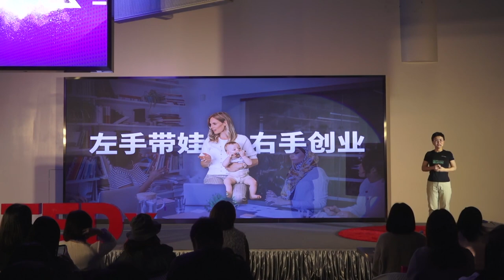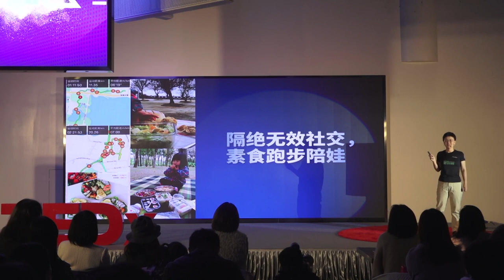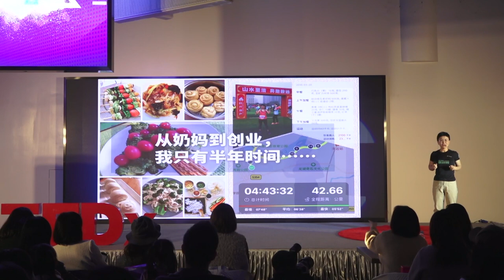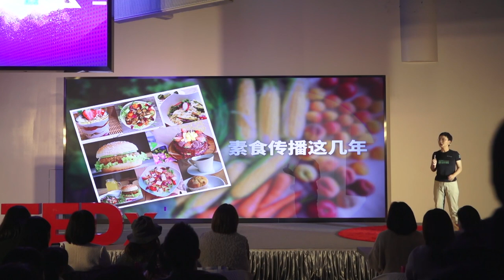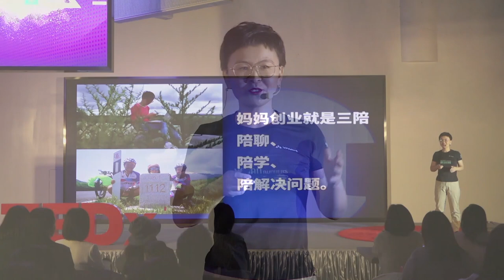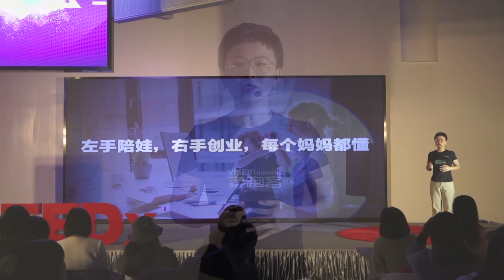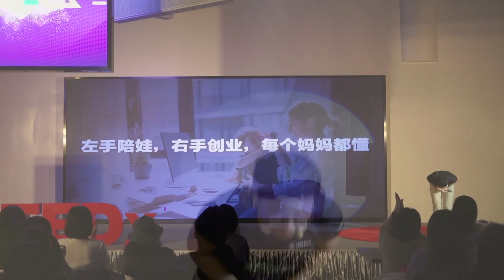Balancing Life and Work | Fazan Hao | TEDxTianhebei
Fazan is a successful entrepreneur. She balances work and life in a perfect way. In this talk, she will share with you how to balance these two things.
Fazan is an entrepreneur and a mom. She balances work and family in a perfect way. This talk was given at a TEDx event using the TED conference format but independently organized by a local community.